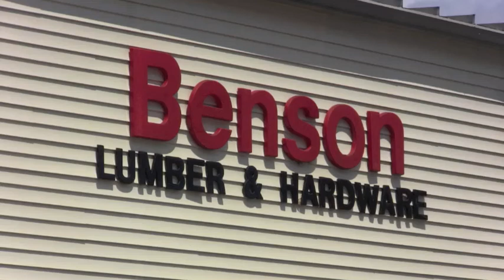Benson's a Good Deal and Great Plant Knowledge!